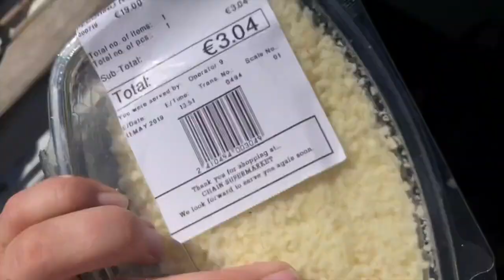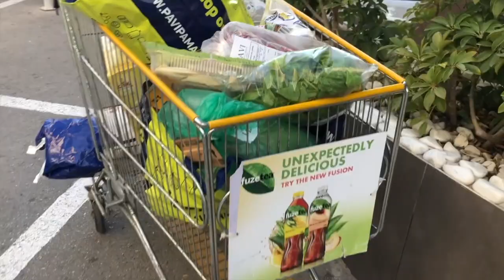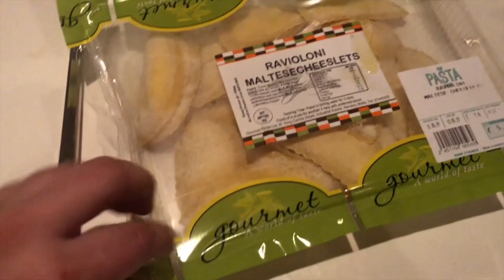Boat Life | Living on a Sailboat | Sailing Sunday Ep. 7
We finally found the gas line part we needed so now we can eat home cooked meals!! We head to the grocery store and do a huge shop, get a few more boat jobs done and start getting the boat ready for our first sail! still lots to do though as it needs a ton of maintenance and service work after sitting at the marina still for so long before we bought it!